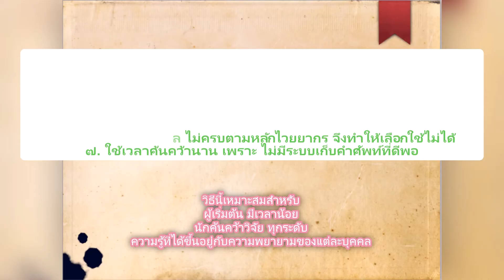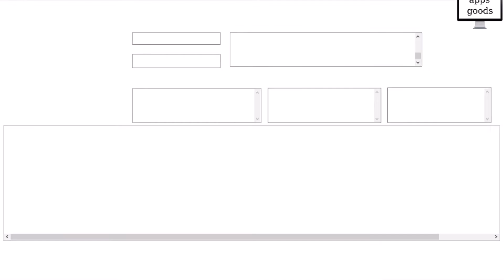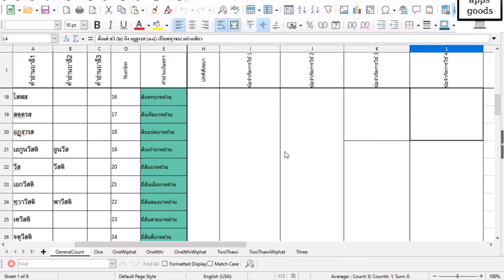บันทึกเลขบาลี ลงบาลีดิก แบบฝึกหัด สังขยา นับเลขภาษาบาลี ศูนย์ ภาษาบาลี นับเลขบาลี 1-100 กว่าสิบล้าน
สังขยา การต่อ สังขยา บาลี การนับ ตัวเลข ในภาษาบาลี นับเลขภาษาบาลี ศูนย์ ภาษาบาลี นับเลขบาลี 1-100 กว่าสิบล้าน

คลิปการเรียนภาษาบาลีออนไลน์ เรียงไม่เป็นระเบียบ หายาก ติดตามแบบเรียงคลิปการเรียนการสอน เป็นรายวัน ได้ที่

Facebook Page เผยแพร่พระพุทธศาสนา